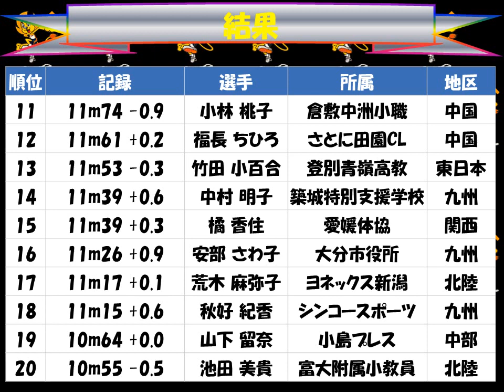全日本実業団対抗陸上競技選手権大会２０１７「女子 三段跳び」優勝：宮坂 楓（ニッパツ）